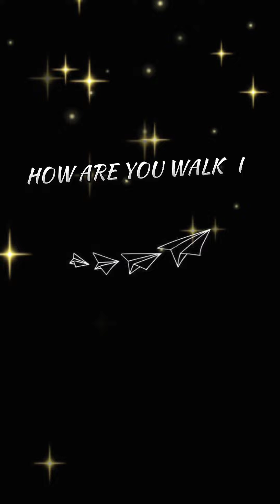RAINBOW `Ur so @ay" OFFICIAL LYRICS